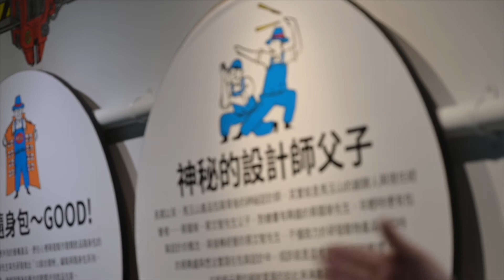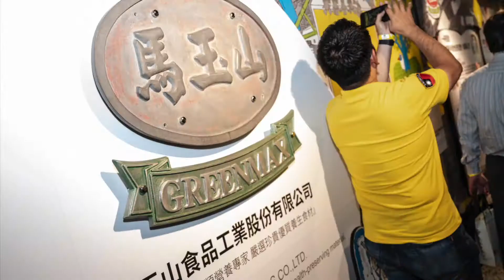20201013高雄扶輪社第3299次例會暨馬玉山職業參訪